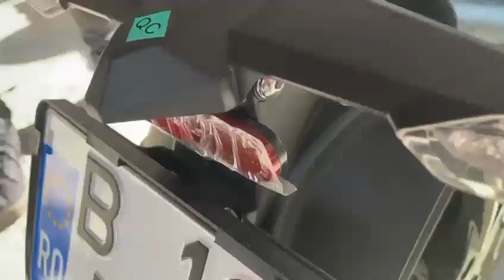ACCIDENT, DOSAR PENAL CU VICTIMA & NOUA MOTOCICLETA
Sper sa imi recuperez permisul curand.